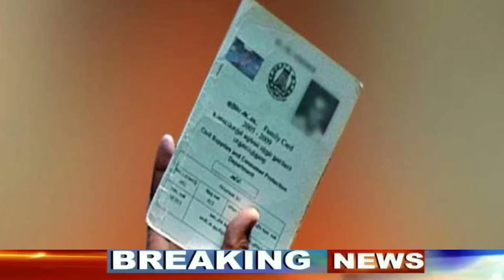ରାସନ କାର୍ଡ ବାତିଲ ହେବ ଏମାଙ୍କର ର | Odisha Mobile Video